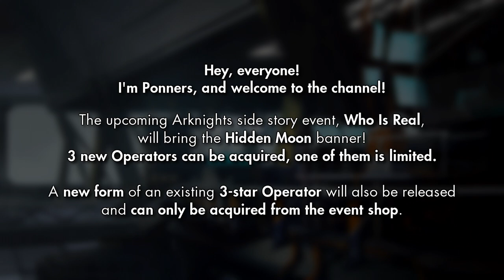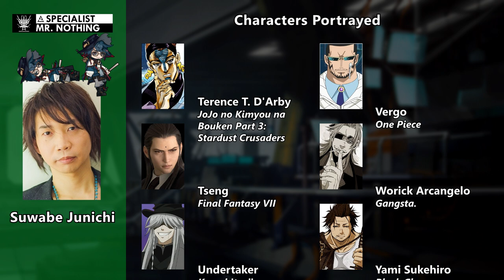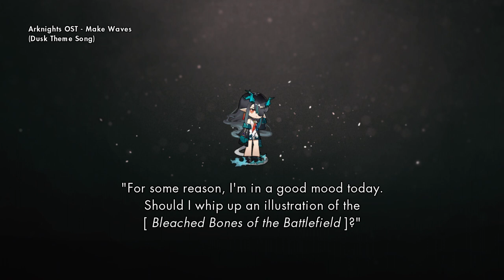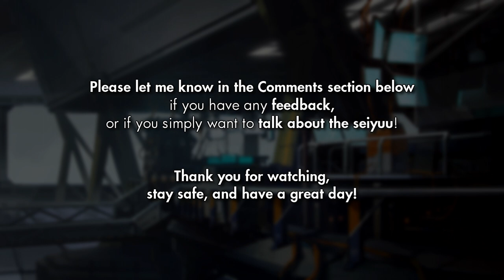Arknights Voice Actors - Saga and Dusk Banner (Hidden Moon)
Sword caster and another hungry doggo are coming to Arknights EN! My Orundum hasn't recovered yet D:

0:00 - Introduction & Disclaimer
0:51 - Lava the Purgatory (Mizuhashi Kaori)
1:31 - Mr. Nothing (Suwabe Junichi)
2:33 - Saga (Kobayashi Sanae)
3:24 - Dusk (Yukana)
4:25 - Ending messages

Hey, everyone!  I'm Ponners and welcome to the channel!

I also have a Facebook page to reach more people and engage with the community! Please Like and Follow!

Thank you, have a great day, and stay safe!